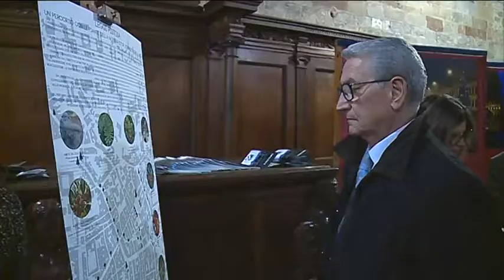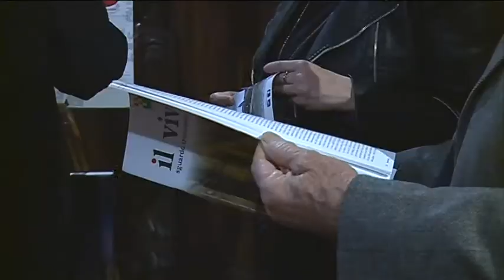UNA MOSTRA DELL' ASSOCIAZIONE VIVAISTI ... PER "LEGGERE LA CITTA'"